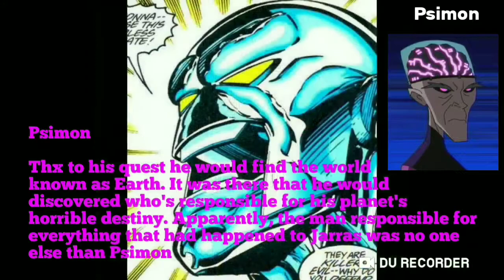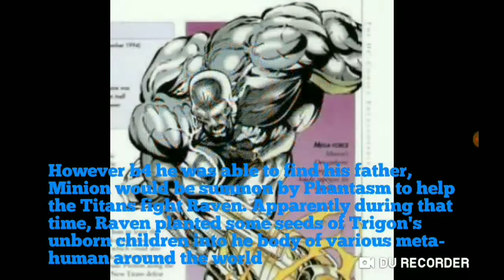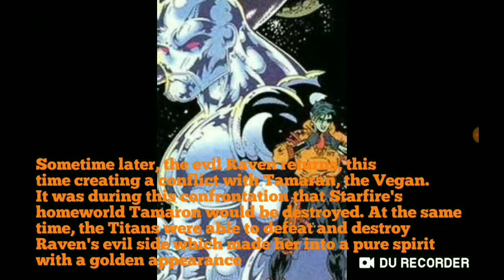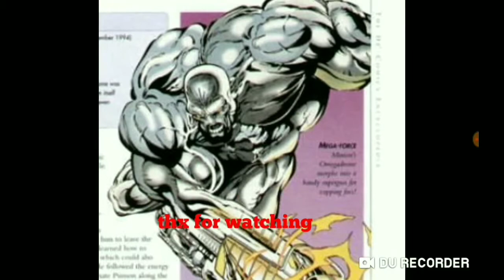Who Is Minion? (DC Comics) (Teen Titans)